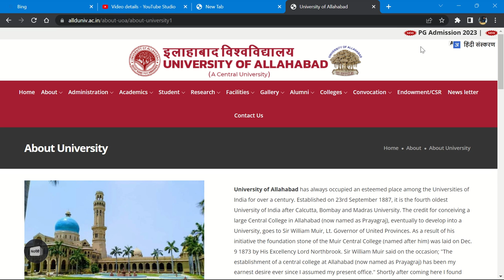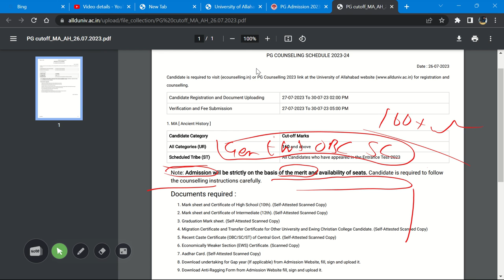ALLAHABAD UNIVERSITY PG 1st Round Ancient History CUTOFF Released 🔥 ( Official )